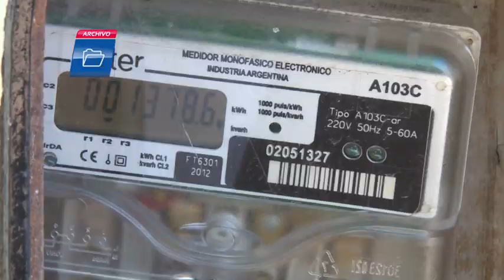Miguel Lange - Aumento en la tarifa de electricidad - En vivo en TVCO Noticias